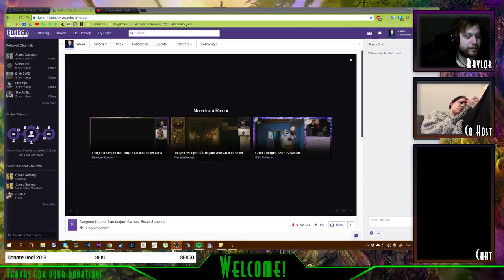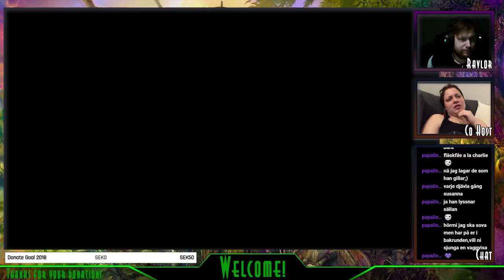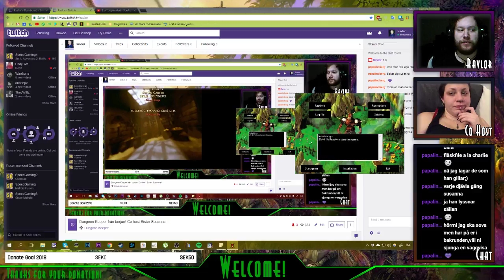Dungeon Keeper från början: Del 2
Jag och syrran fortsätter där vi slutade i Dungeon Keeper